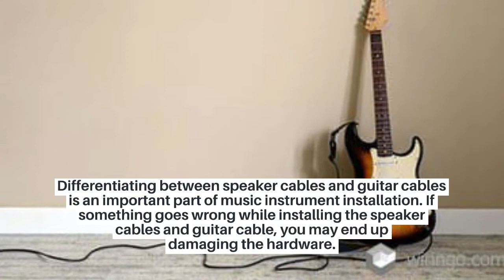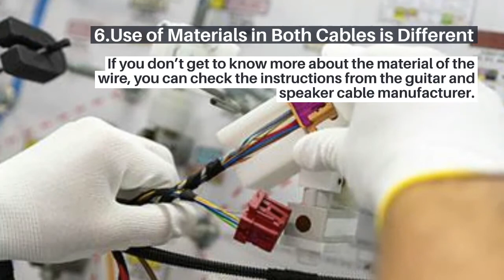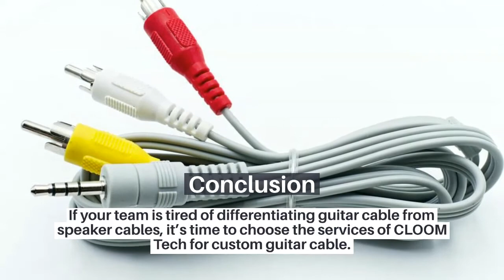6 Major Differences Between Speaker and Guitar Cables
Table of Contents
1.Guitar and Speaker Cables are Not the Same
2.Working on guitar and speaker cables
3.Functions of Guitar and Speaker Cables
4.Shielding of Both Cables
5.Different Connectors for Speaker and Guitar Cable
6.Use of Materials in Both Cables is Different